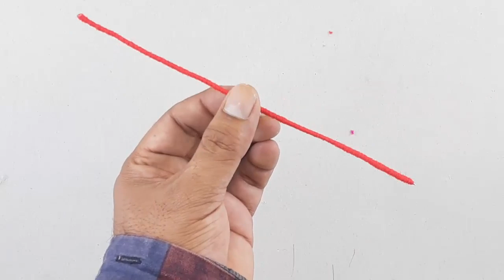DECOR! AMAZING HANDMADE ROOM DECOR TIPS AND TRICKS | ROOM DECORATION HACKS | SR HACK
cool DIY home decor hacks and room decorating ideas!!! Decor!  Awesome Useful Home Decor Ideas and Room Decorating Hacks